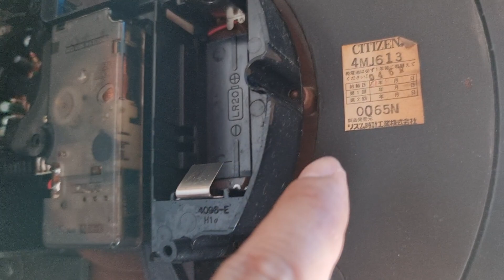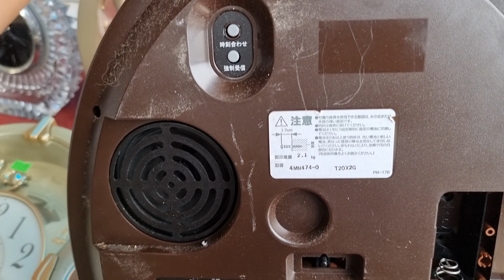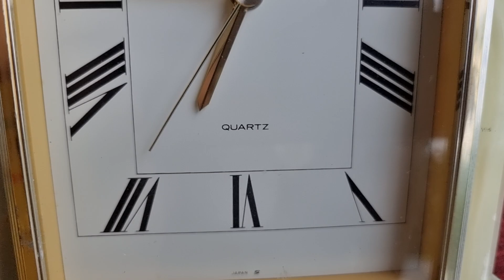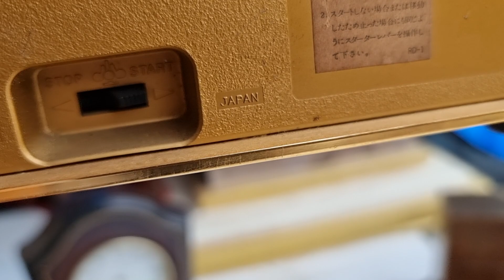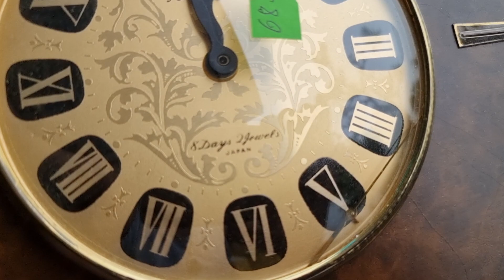Đồng hồ các loại lh 0822281999-0911169961